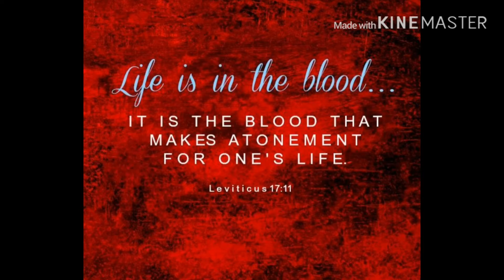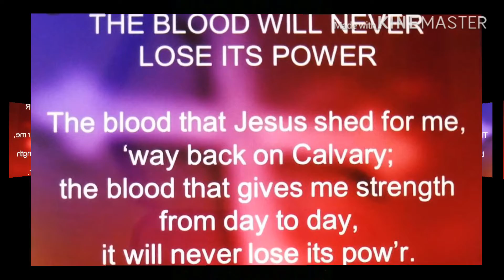Power in The Blood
This song rose up in my spirit and it’s such a powerful song because truly if it were not for the Precious Blood of Jesus we would have no redemption of sins thus we would all be lost...because we have no power to save ourselves but the Power is in the Blood of Jesus...Thank God for The Blood!🙌🏾